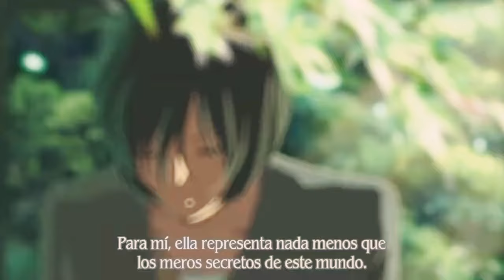Tu estas Aqui AMV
Holaaa... Gente. Espero que esten bien.. Y aqui les dejo otro nuevo video para que lo disfruteis...
. ... Y ya sabeis. ... Dadle. Like.. Suacribete... Y comparte.. El video... ;) :) :) ..

Anime:
☆Kotonoha no niwa

. si les gusto el video no olviden darle un like. que me ayudan bastante y los invito a que pasen por mi canal... para que se puedan subscribir. y no se pierdan un solo video ... :)

. Con migo hasta otro próximo video y sayonara. :) :) ..

Si quereis que haga un video de sus canciones favoritas .. solo dejadmelo en los comentarios.